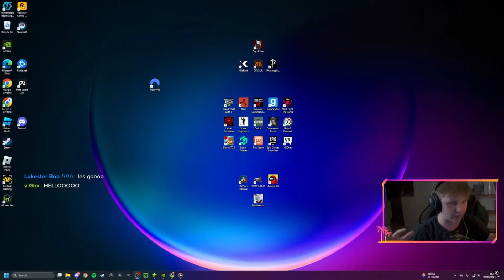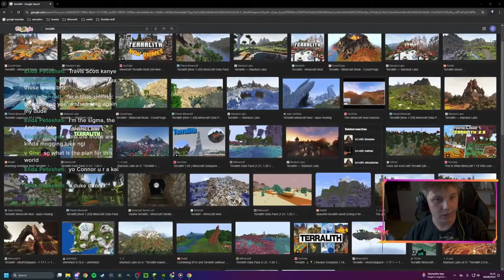We started a Minecraft server | Minecraft Lobotomites SMP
I can't beleive how many times I died!!!

Magnus:    @-Desolate-
Daniel:       @Danlito.
Tristan:      @Element
Bryan:        @Infiniche_